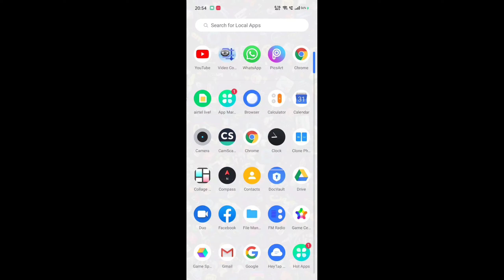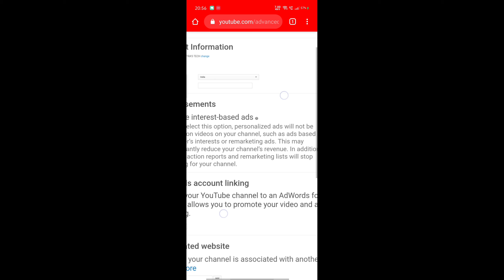How to hide subscribers of my channel||अपने चैनल subscribers hide का करें।